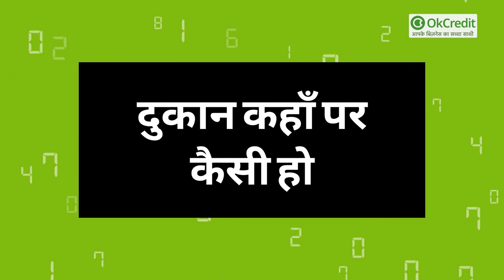5 हज़ार से शुरू कर बना सकते हैं लाखों का बिजनेस | Holi Items Wholesale Business | OKCredit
होली के त्यौहार में शुरू करें रंगों का बिजनेस | पिचकारी बिजनेस शुरू करने का तरीक़ा | ऐसे शुरू करें होली में रंगों व पिचकारी का बिज़नेस | रंग बेचने का व्यापार ऐसे शुरू करें बिना किसी लाइसेंस के | डिज़ाइनर पिचकारियों का बिज़नेस | रंग व पिचकारी का थोक व्यापार | color business ideas |

- यदि आप इस होली नया बिज़नेस करना चाहते हैं, तो आप रंग व गुलाल का बिजनेस कर सकते हैं। साथ में बेच सकते हैं डिज़ाइनर पिचकारियाँ, टोपी, खिलौने, चश्मा, मुखौटा, होली में इस्तेमाल होने वाले स्प्रे, फ़ॉग, पाउडर कलर, लिक्यियुट कलर आदि।

- होली का रंग, गुलाल, पिचकारी का व्यापार छोटे स्तर पर सिर्फ़ 5 हज़ार से शुरू कर सकते हैं। यदि आपके पास अधिक पूँजी है तो आप और अधिक माल लाकर इस बिज़नेस को बड़े स्तर पर शुरू कर अधिक कमाई कर सकते हैं।

- दिल्ली के होलसेल व्यापारी के अनुसार इस बिज़नेस में रिटेल व्यापारी को 30 से 100 फ़ीसदी तक का मुनाफ़ा आसानी से हो जाता है।
यदि आप इस इस होली कोई नया काम शुरू करना चाहते हैं, या कोई ऐसा आइडिया ढूँढ रहे हैं जो साइड बिज़नेस के रूप में शुरू किया जा सके, तो आप रंगों व होली खेलने वाली एसेसरीज बेचने का बिज़नेस कर सकते हैं।

- रंगों का व्यापार व चयन:  मार्केट में उत्तर प्रदेश के हाथरस, राजस्थान के जयपुर-अलवर तथा गुजरात के सूरत, राजकोट व इंदौर के रंग अधिक बिकते हैं।

- ध्यान दें: मार्केट में दो तरह के रंग बिकते हैं, कैमिकल वाले, स्टार्च वाले। इसके अलावा डेलोमाइट यानी मार्बल के बुरादे से बने रंग भी बाज़ार में उपलब्ध हैं। इस तरह के रंग हमारे शरीर के लिए बेहद नुक़सान दायक होते हैं। इसलिए जब भी आप रंगों का बिज़नेस करें तो इस बात का ख़ास ख़्याल रखें कि इस तरह के रंग आप बेचने के लिए ना लाएँ।

- जब भी आप रंगों के बेचने का व्यवसाय शुरू करते हैं तो आपको इस बात का ख़्याल रखना होगा, कि आप अच्छी क्वालिटी का रंग ही लाएँ, यदि आप स्किन को नुक़सान पहुँचा सकें ऐसे रंगों को बेचते हैं तो यह आपके बिज़नेस के लिए सही नहीं रहेगा।

- पिचकारियों का व्यापार व चयन : पिचकारियों के लिए दिल्ली फ़ेमस है यहाँ प्लास्टिक व मेटल हर तरह की पिचकारियाँ सस्ते दामों में मिल जाएँगी। आप जिस भी तरह की क्वालिटी की पिचकारियाँ लेना चाहें यहाँ के बाज़ारों से थोक में उठा सकते हैं।

- पिचकारियों की क़ीमत उनके साइज़, डिज़ाइन, क्वालिटी आदि सभी बातों पर निर्भर करती हुई होगी।
फिर भी आपको अंदाज़े के तौर पर बता दें, कि पिचकारियों की क़ीमत आपको 10 रुपए से लेकर 1000 रुपए तक में हो सकती है।

- इसके अलावा, होली एसेसरीज भी काफ़ी बिकती हैं, तो आप रंग, गुलाल व पिचकारी के साथ साथ होली एसेसरीज भी अपनी दुकान पर रख सकते हैं। होली एसेसरीज का माल उठाने से पहले डिज़ाइन व क्वालिटी पर भी ध्यान दें, क्योंकि इनकी आकर्षक डिज़ाइन लोगों को खूब आकर्षित करती हैं। होली में इस्तेमाल होने वाले स्प्रे, फ़ॉग, पाउडर कलर, लिक्यियुट कलर आदि लोगों को काफ़ी आकर्षित करते हैं। टोपी, खिलौने, चश्मा, मुखौटा, बाजा आदि भी काफ़ी मात्रा में होली के त्यौहार में बिकते हैं।

- ध्यान दें : बाज़ार में ब्रांडेड, नोन-ब्रांडेड का भी बहुत अधिक चलन है। ऐसे में यदि आप अपनी शॉप पर ब्रांडेड प्रोडक्ट्स रखते हैं तो इन प्रोडक्ट्स के रेट में 50% तक का फ़र्क़ होता है। प्रॉफ़िट मार्जिन में भी काफ़ी अंतर होता है। जितने प्राइस में ब्रांडेड कलर मिलेंगे उसके आधे दाम में आपको नोन-ब्रांडेड कलर मिल जाएँगे।

- लाइसेंस व परमिट : यह एक ऐसा बिज़नेस है, जिसमें किसी भी तरह का लाइसेंस व परमिट की आवश्यकता नहीं होती है। आप इसे किसी भी शहर में, गाँव व क़स्बे में आसानी से शुरू कर सकते हैं।

- माल कहाँ से उठाएँ : थोक में माल आप दिल्ली के सदर बाज़ार से उठा सकते हैं। साथ ही आप अपने आस-पास के छोटे बड़े व्यापारियों को थोक में माल प्रोवाइड भी कर सकते हैं। इसके लिए आप अपने अनुभव के अनुसार कुछ कुछ सैंपल ख़रीद कर लाएँ, उन सैंपल की क्वालिटी, प्राइज़ पर अधिक फ़ोकस करें और अपने मित्र व्यापारियों को यह सैंपल दें, यदि उन्हें आपका माल पसंद आ गया तो वो आपसे माल ले लेंगे, तो इससे आप अपनी दुकान के अलावा थोक में माल बेचने वाले व्यापारी भी बैन सकते हैं।

- दुकान कहाँ पर कैसी हो:  जब भी आप होली में रंगों व पिचकारी का व्यापार करने के सोचें, तो इस बात पर ख़ासकर ध्यान दें, कि दुकान ऐसी जगह होनी चाहिए जहां प्रोपर बस्ती हो, भीड़-भाड़ वाला एरिया हो, या फिर मुख्य मार्केट हो। जिससे लोगों की नज़र आपकी दुकान पर पड़ती रहे और वक्त आने पर वो आपकी दुकान से आकार ख़रीददारी कर सकें।